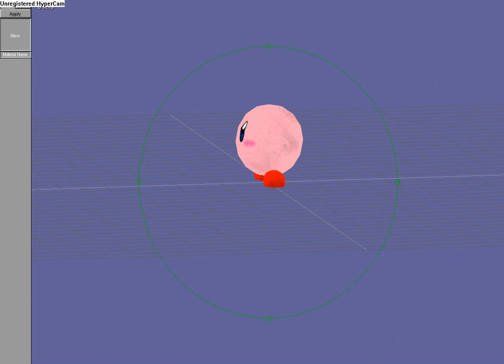3D kirby (Anim8or)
My first model made by Anim8or.